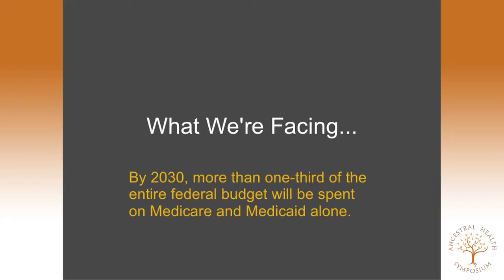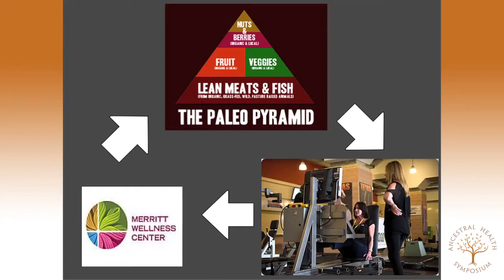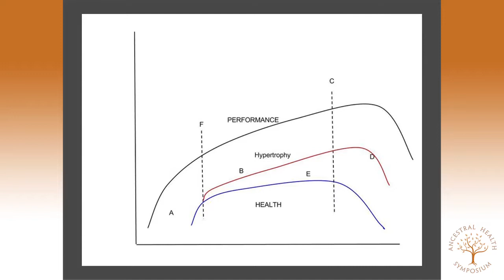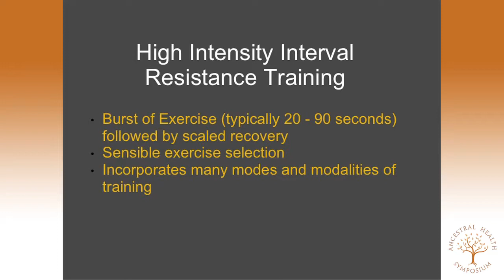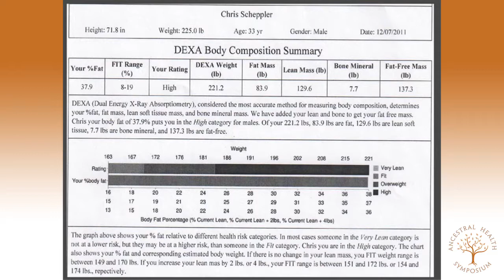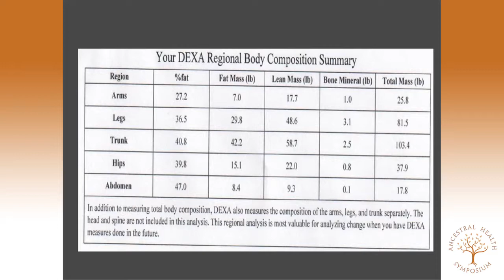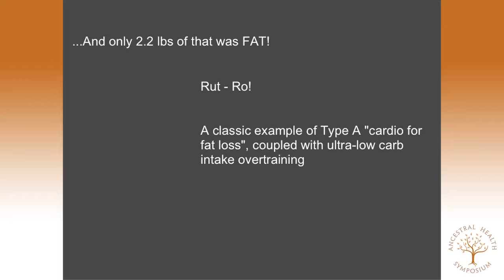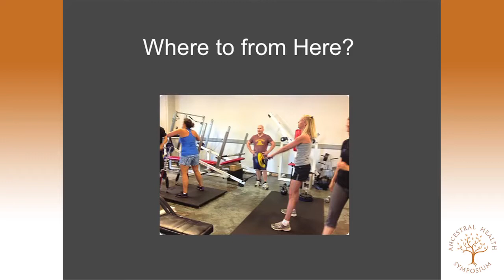AHS12 Keith Norris — Health v Performance: Two Distinct and Oftentimes Conflicting Wellness Goals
Keith Norris presenting at the 2nd annual Ancestral Health Symposium 2012 (AHS12).

Abstract:
The lay public—and, unfortunately, many professionals within the "fitness" and "strength and conditioning" community—consider "health" and "performance" to be synonymous and/or interchangeable terms. This is a disservice both to the lay community, who then assumes, that only an inordinate amount of exercise (both in time and intensity) can elicit superior health, and to the sporting community, who wrongly assumes that superior sporting performance is indicative of superior, underlying health.
This knowledge gap is a tremendous impediment to those most at danger of manifesting some variant of the prevalent "diseases of modernity" as this notion discourages them from seeking and undertaking intelligently programmed exercise regimens that would otherwise mitigate, arrest, or even reverse these same, insidious conditions. The result is often a competitive athlete who maintains a false sense of security concerning their own underlying health. To that end, both the general public, and the competitive sporting community, need to be educated on the true relationship between health and optimum performance.

Bio:
Keith Norris is the regional manager for Austin Texas's premier personal training experience, Efficient Exercise, and maintains the always-informative blog, Theory to Practice. He is an expert in the emerging field of Ancestral Wellness based strength and conditioning, utilizing the best, most efficient modern training methods to achieve a proper balance between health, fitness and well-being.